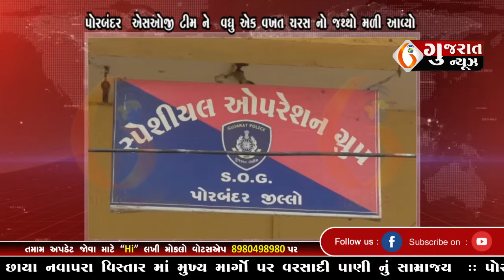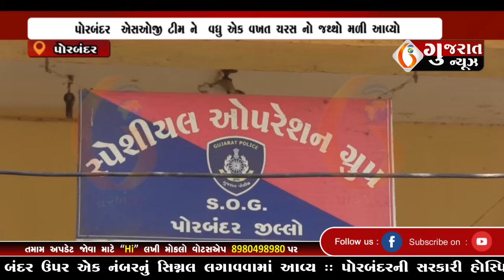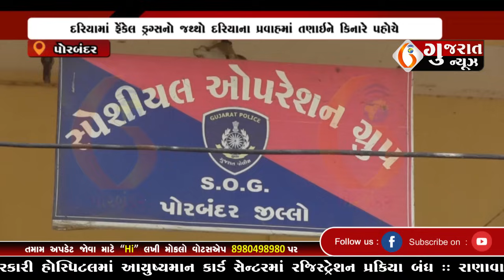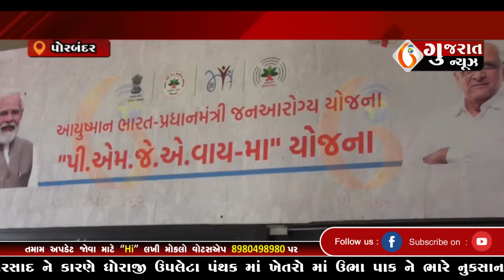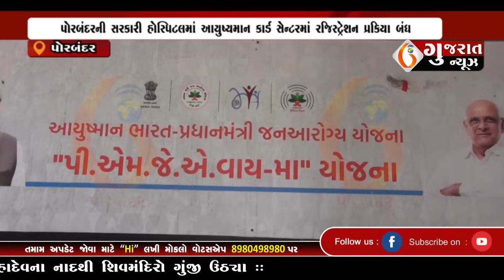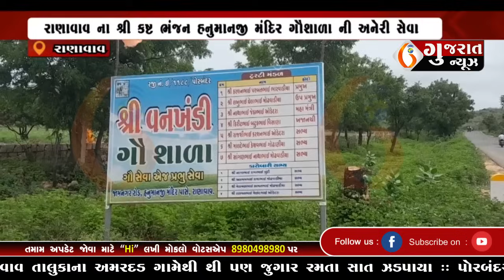GUJARAT NEWS PORBANDAR 02 09 2024